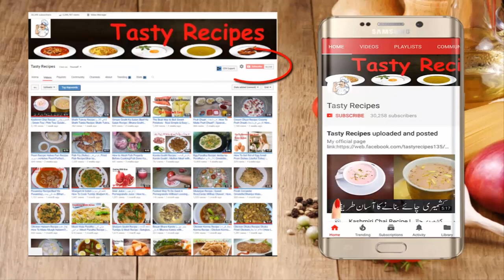Gola Kabab Recipe | گولا کباب | How to make Perfect Gola Kabab?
Gola Kabab Recipe Restaurant Style - How to make Perfect Gola Kabab
Ingredients:
 1Kg Chicken Mince
 3 Onions
 3 tbsp. All-Purpose Flour(Maida)
 1 tbsp. Salt to taste
 2 tbsp. Red chili powder
 1.5 tbsp. Dried Coriander leafs
 1 tbsp. Mixture of spices (Garam Masala)
 2 tbsp. Ginger & Garlic Paste
 Green Pepper (Hari Mirch)
 Fresh Coriander(Dhania)
 3 Lemon
 Cooking Oil For Fry
Cooking with kiran | Educational Video